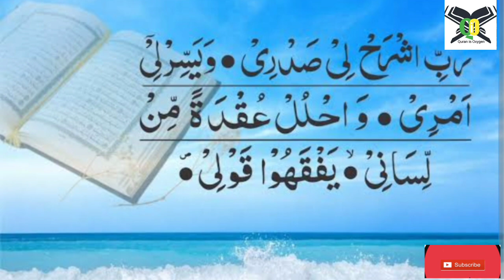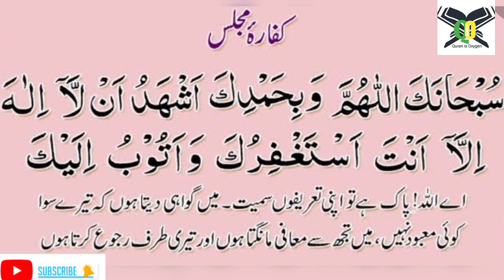Tafseer Surah Al-Mulk (23-24) Lesson 12 By Madiha Raoof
This course is very beneficial for those wants to know and understand the Qur'an.

just you need to open the Qur'an and start to make notes.

may Allah give ease to all of us.

kindly listen and spread as sadqa-e-jariya.

Aameen.